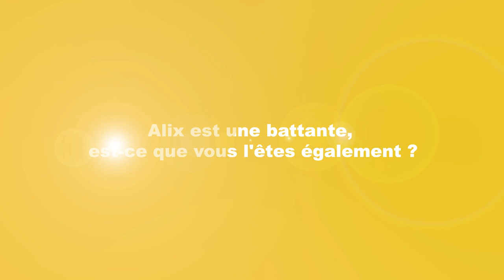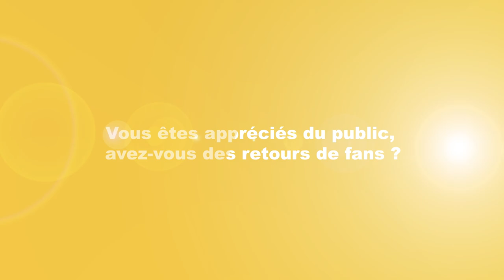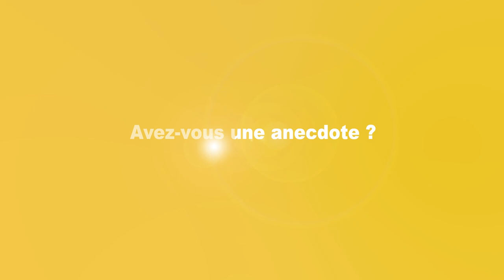[Interview] Un si grand soleil - Folco Marchi (Ludo) et Nadia Fossier (Alix) - France 2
C'est lors du 61ème Festival de la télévision de Monte-Carlo que nous avons rencontré Folco Marchi et Nadia Fossier alias Ludo et Alix dans la quotidienne de France 2, Un si grand soleil. Avec eux, on revient sur l'intrigue de Ludo gigolo, sur le futur d'Alix et Virgile, de la nouvelle rencontre amoureuse de Ludo et d'une proposition improbable avec une fan.